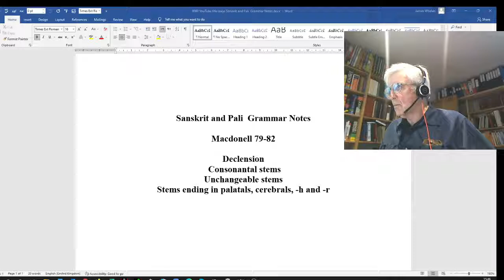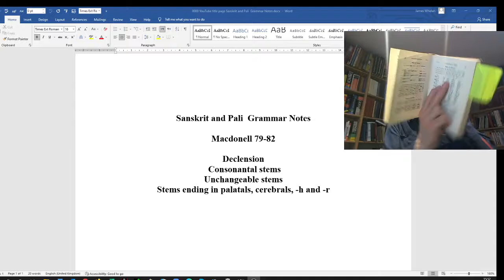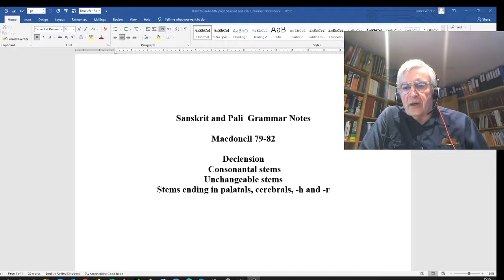Macdonell 79-82 Consonantal stems in palatals, cerebrals (retroflexes), -h and -r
I forgot to share my iPad screen while making this video. Best to make sure that you have the pdf version, and of course the Macdonell textbook - sections 79-82..